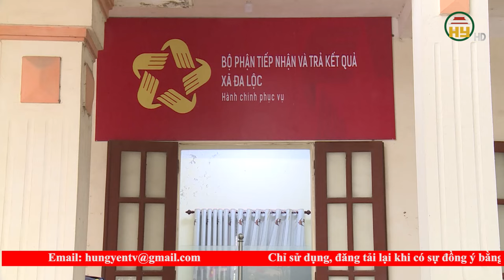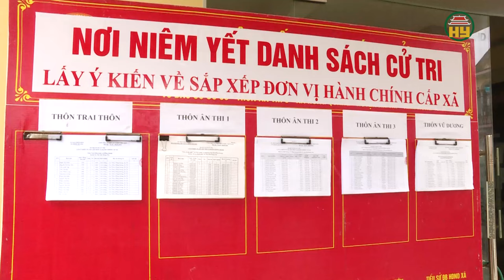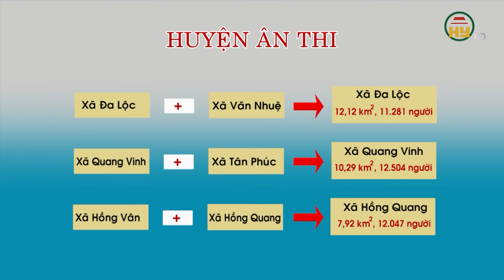Huyện Ân Thi tạo đồng thuận Nhân dân trong sáp nhập xã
Hưng Yên TV |Huyện Ân Thi tạo đồng thuận Nhân dân trong sáp nhập xã
Địa chỉ: 164 Nguyễn Văn Linh, thành phố Hưng Yên, tỉnh Hưng Yên
Tiktok: Truyền hình Hưng Yên
Facebook: Đài Phát thanh và Truyền hình Hưng Yên
Zalo: Đài PTTH Hưng Yên